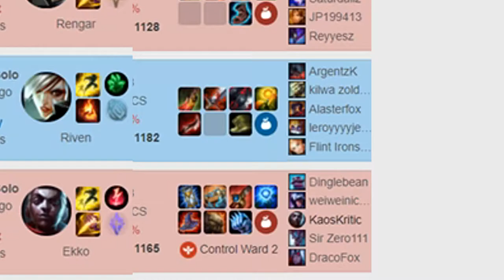i die and i lose a rank game cuz im bad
so i had a ranked game in my video pile and i thought i'd just put this out there to clear hard drive space.

here's me getting smacked :)

any suggestions/tips? drop em below